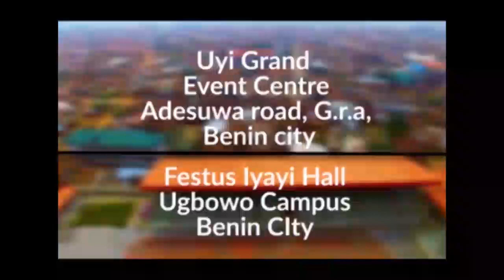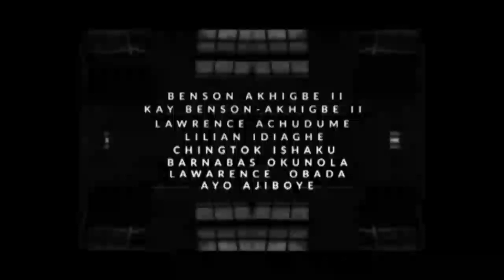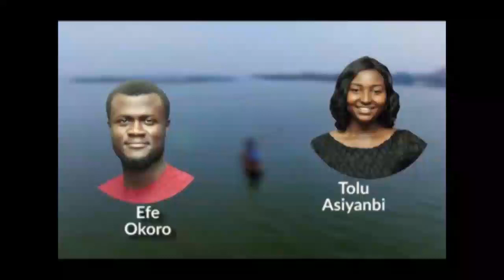Different thinking broadcast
Aired August 31st, 2019